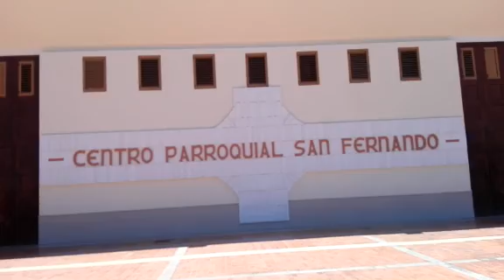Parque en San Fernando (1). Gran Canaria.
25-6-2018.